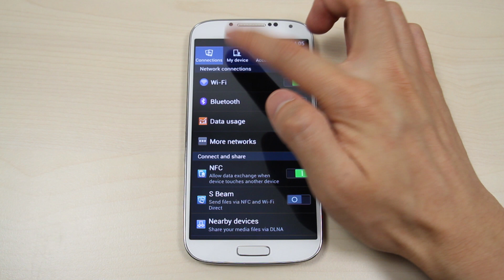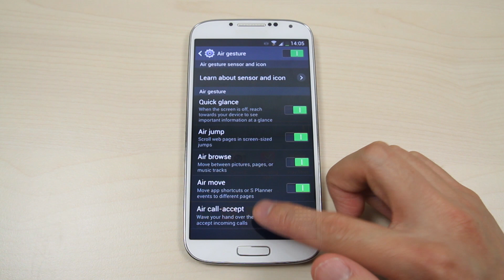Special Feature of Samsung Galaxy S4 GT-I9500 / GT-I9505 : Air Gesture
This video shows you special feature of Samsung Galaxy S4 GT-I9500 / GT-I9505 : Air Gesture.